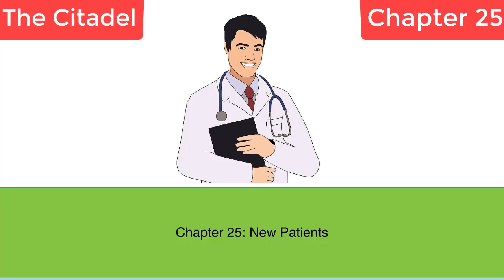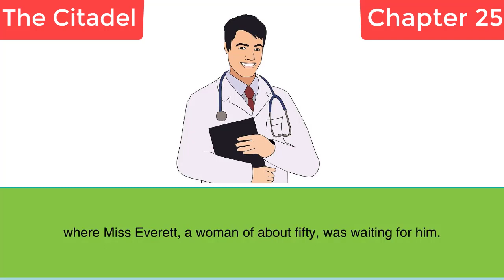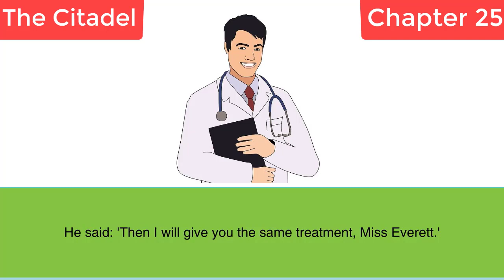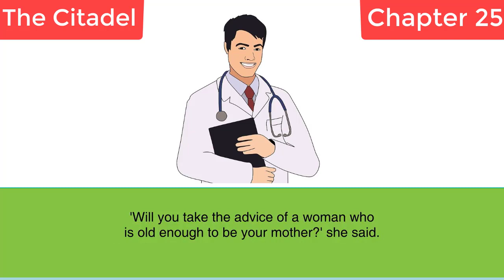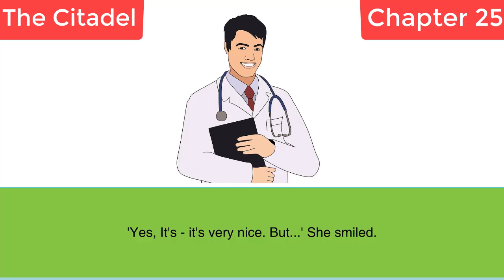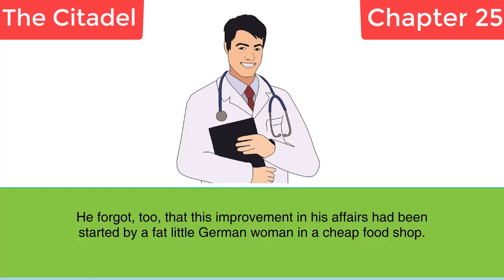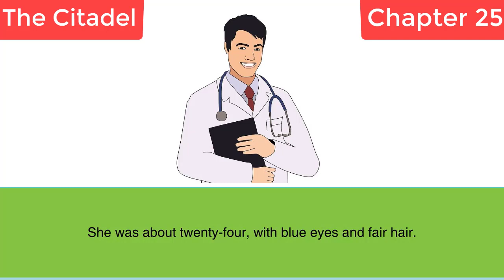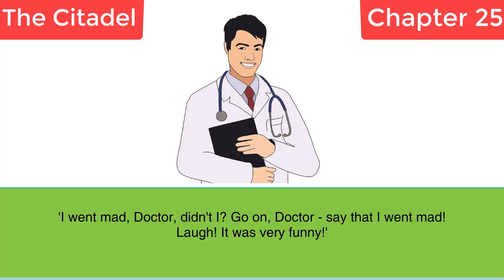Learn English Through Stories with subtitles: The Citadel (Part 25)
Hi there!

You are welcome to learn English through stories with subtitles.

Hi there!

learn english through stories
learn english through stories with subtitles
learn english with story for beginners
english story
english story with subtitles
english story for students
english story with writing
english story with writing for beginners
english story level 1
english story class 1
english story chapter 1
love story
love story with subtitles
English love story listening
listen to story of inglish
listen to story in english
listen to english story